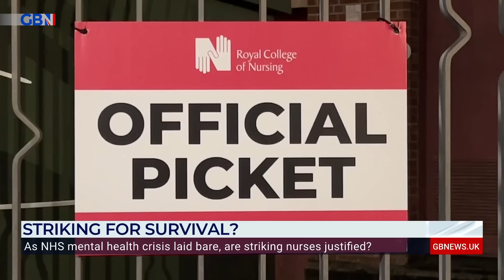Nurses' strikes not just about pay. 'It's a problem that runs much deeper' | Christine Jardine MP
'To say "what would you offer them?" That's actually not what this is about... It's a problem that runs much deeper.'

Christine Jardine discusses the mental health crisis in the NHS and Patrick Christys asks the Lib Dem MP how much she'd pay NHS nurses.

 on TV: Virgin 604, Freesat 216, Sky 512, Freeview 236, YouView 236